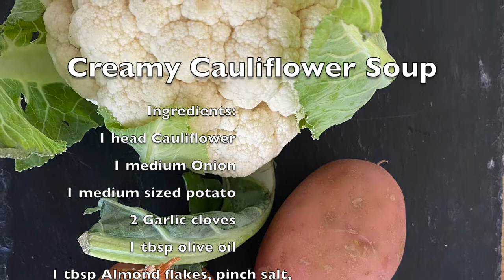Creamy Cauliflower Soup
(Ada's Soup)
Recipe:
1 head Cauliflower
1 medium sized potato
1 medium sized Onion
1 -2  tbsp Almond flakes
1 Cup Almond Milk
1 tbsp Olive Oil
salt and vegetables stock cube to taste
Basil and chives to garnish

Juice Plus Plant Based non GMO products: naturesbest.juiceplus.com